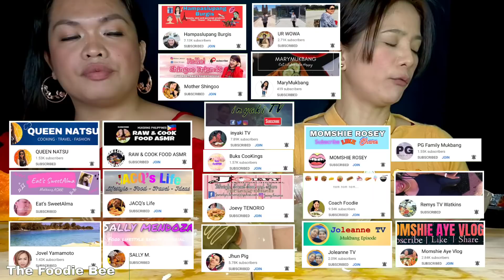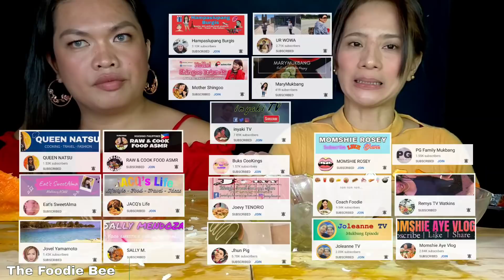FILIPINO BREAKFAST MUKBANG | PINOY ALMUSAL | MUKBANG PHILIPPINES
Please support our friends channel too:
Please select 1080p or 720p for better video quality.